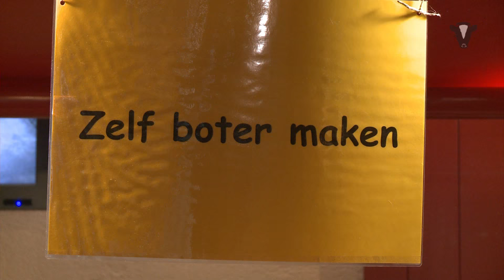Evenement Koeien op Stal op boerderij Zorgvrij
Veel activiteiten en bezoekers tijdens het evenement Koeien op Stal op boerderij Zorgvrij.
Dit leuke filmpje is voor Zorgvrij gemaakt door Sjoerd Dekker van Vodekvision.